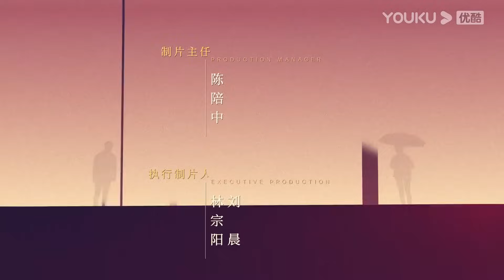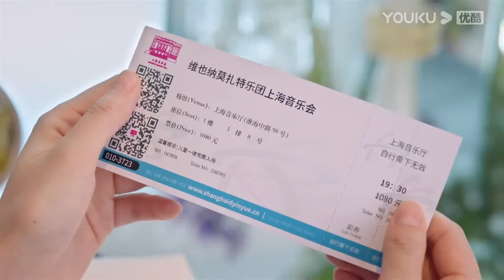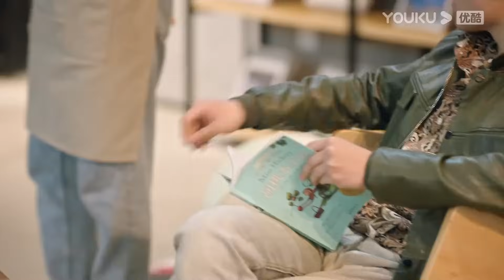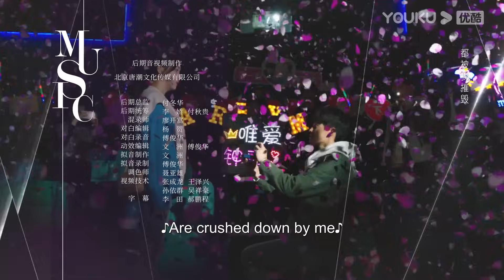[The Outsider] EP20 | 🐰Zhang Yuqi 💕 Gao Weiguang🐺 fall in sweet love | YOUKU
Welcome to download YOUKU international APP to stream "The Outsider" anywhere with multi subtitles.

[The Outsider 繁华似锦] Four women in Shanghai: Su Mo, a drifter, takes responsibility for her ex's cheating but learns from her mistakes. Zhong Sheng strives for a better future through knowledge. Mo Weiqing escapes a wealthy man's affair for love and freedom. Cong Rong, a single mother, stays independent in love. They meet in a bustling square, grow uniquely. Some fight from humble beginnings, others born privileged. Wang Ju'an, cold but dedicated, creates a cultural corridor at An Sheng Plaza. Su Mo thrives there, impressing Wang Ju'an. Overcoming crises, they witness Shanghai's shopping centers flourish. Su Mo transforms, becomes a dream chaser. They face challenges, achieve goals.

★Starring: Zhang Yuqi/Gao Weiguang/Zuo Xiaoqing/Jia Jinghui/Shi Shi/Guo Xiaoran/Zhao Yaoke/Wang Jialin/Lu Yongzhuo/Shi An/Tao Hong/Cao Xiwen/Ren Youlun
★36 Episodes

00:00 The International Website youku.tv is now available!
02:00 Download YOUKU International APP to get early access to the full show